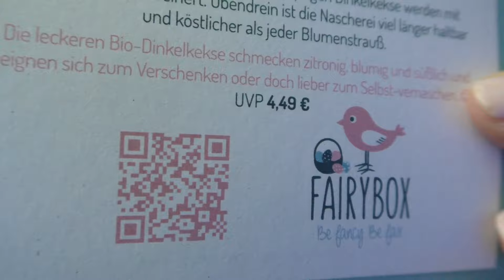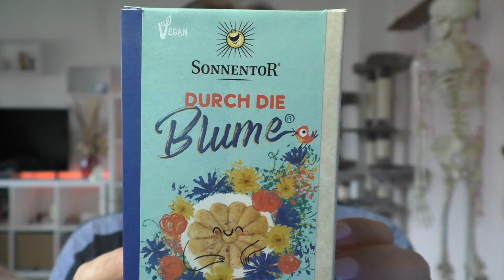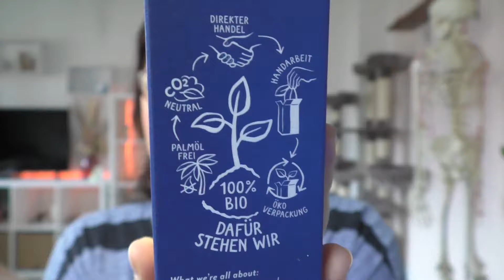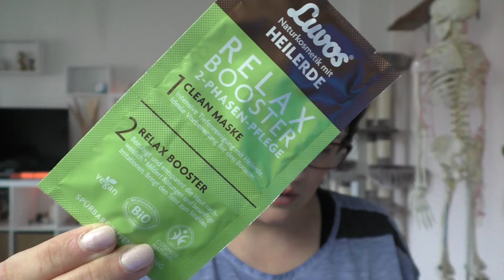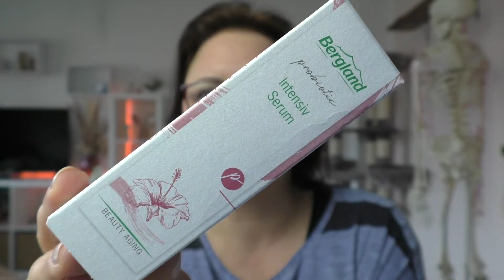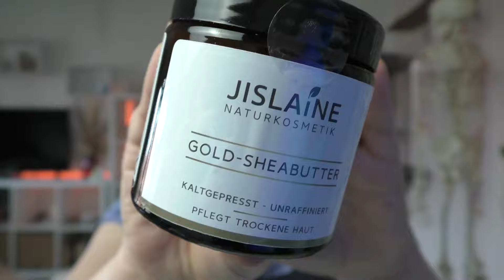🪺 Frohe Ostern wünscht die Fairybox im April 2024 🐰 Naturkosmetik Unboxing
heute stelle ich Euch meine Beauty-Naturkosmetik Abo Box vor. Mir wurde die Fairy Box kostenlos zur Verfügung gestellt, und ich sage herzlichen Dank dafür.

Have Fun, Eure Mieze

Ich freue mich über jeden Kommentar und 👍 nach oben von Euch.
Wenn Ihr mich richtig dolle unterstützen mögt, dann könnt Ihr das mit einem kostenlosen Abo tun =
Wer die 🔔 aktiviert erhält umgehend eine Nachricht um mein neuestes Video anzuschauen.
Kanalmitglied werden und exklusive Vorteile erhalten:
!DANKESCHÖN!

Lydia K.
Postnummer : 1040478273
Packstation 167
23560 Lübeck

Music Intro:  Tropic Fuse - French Fuse ( Youtube Mediathek)